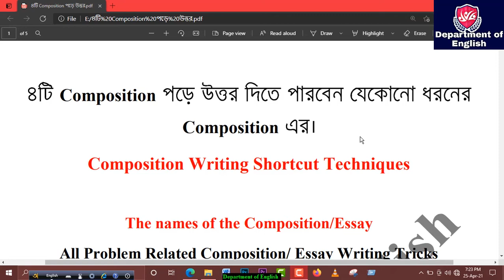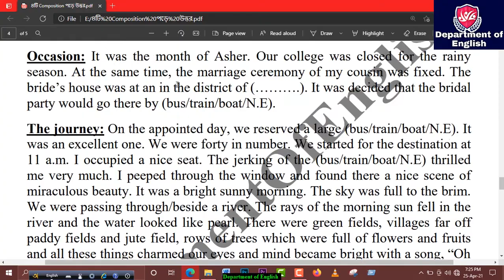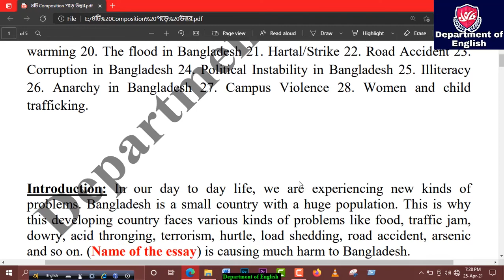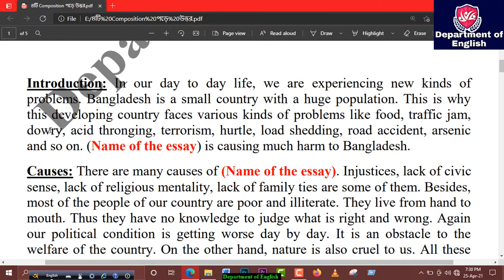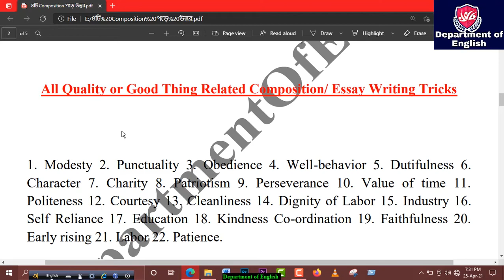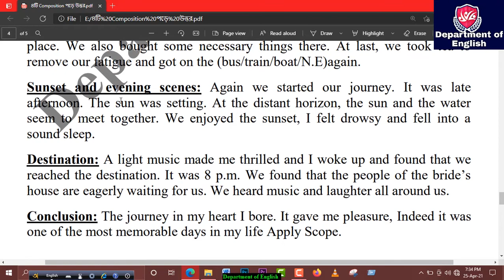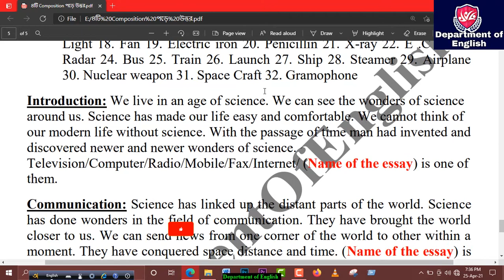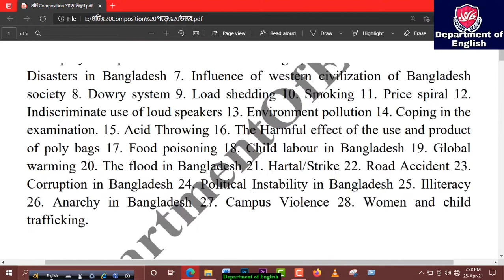Multiple Composition Writing System|Composition মাত্র ১টি দিয়ে লিখুন শত Composition |Multiple Essay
Department of  English is one of the best YouTube channels in the world. Its mission from the beginning has been to establish itself as the chief center of English Studies in this part of the world. This YouTube channel is mainly for students in English and Bengali.